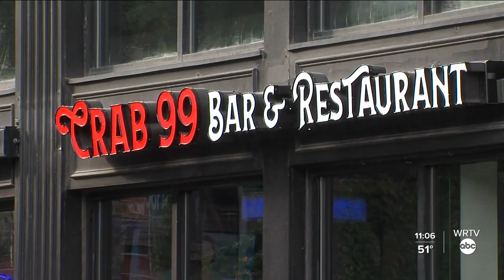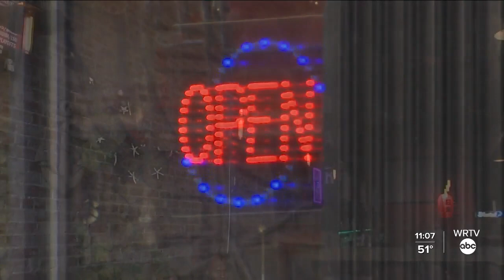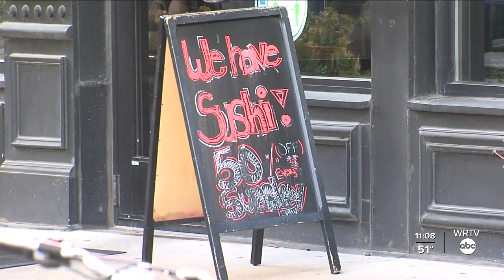Indianapolis Restaurants in Crisis Mode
At least one downtown restaurant is thriving, despite a pandemic and questions about downtown safety.